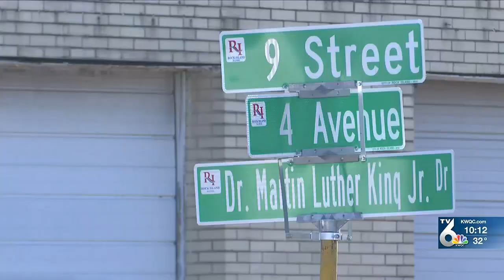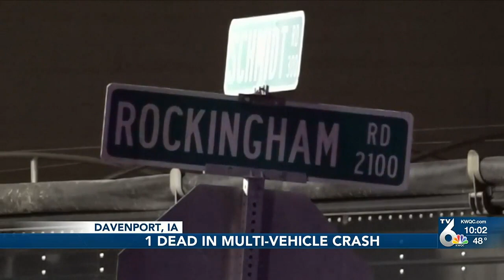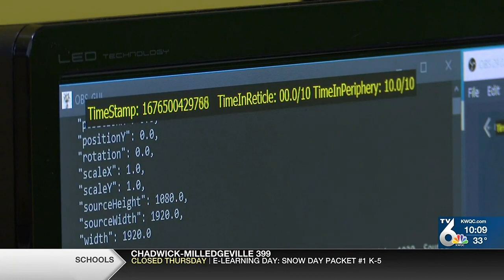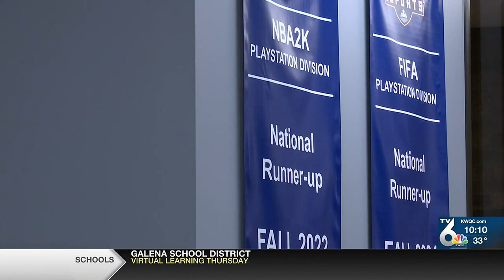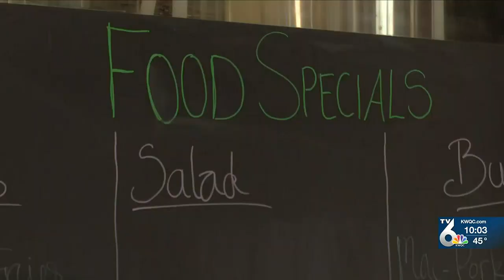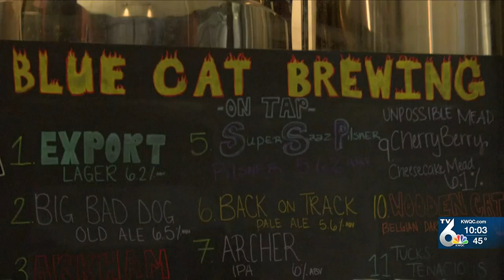Hernan Gutierrez March 2023 News Reel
I currently work at KWQC-TV6 in Davenport, IA (DMA 103) as a Multimedia Journalist/Reporter. This is a reel of my work from Election day through the beginning of March 2023.